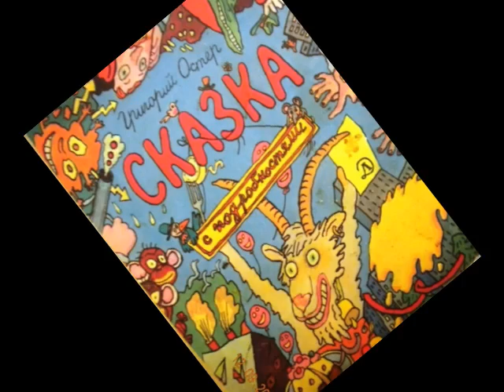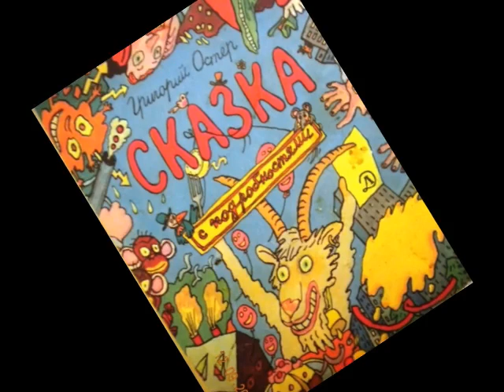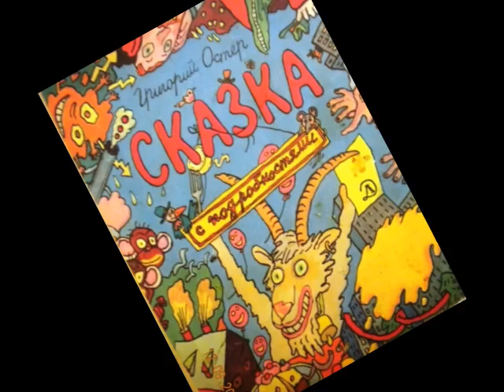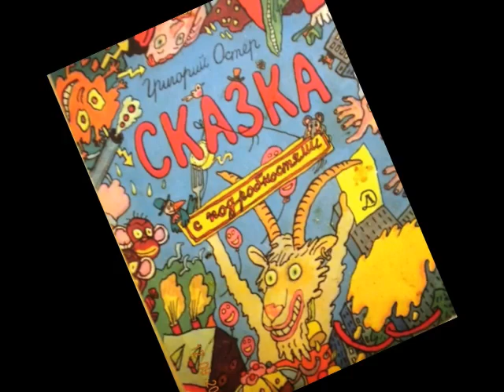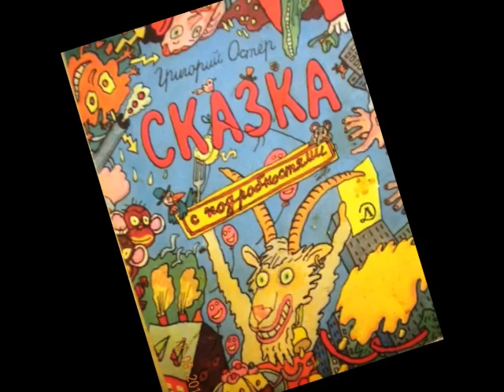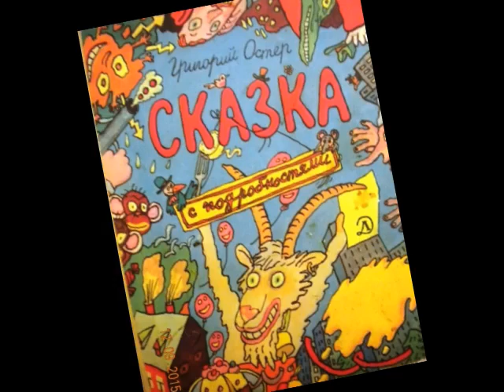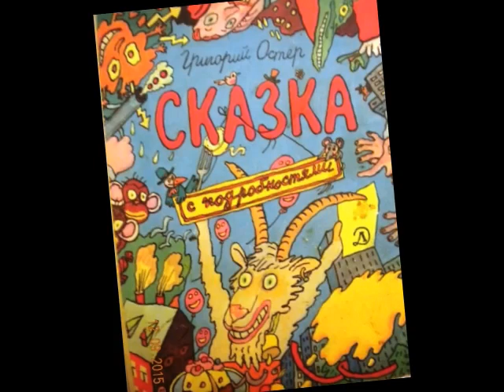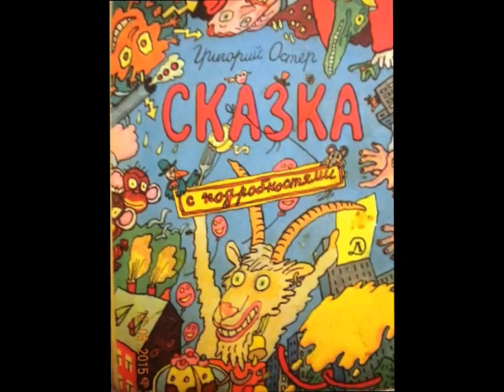Григорий Остер "Сказка с подробностями" (3)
Подробности 9 - 15...